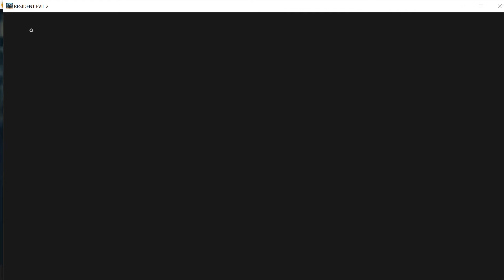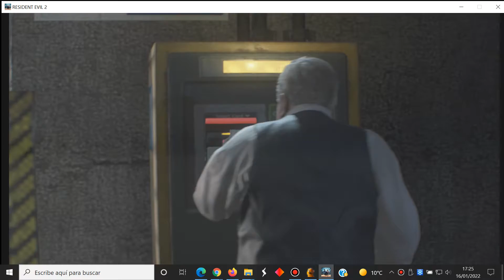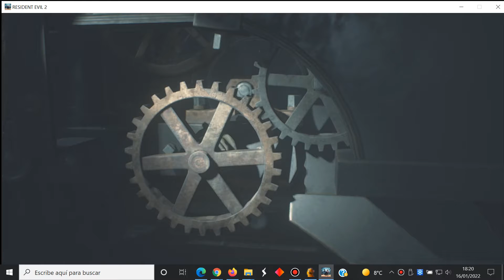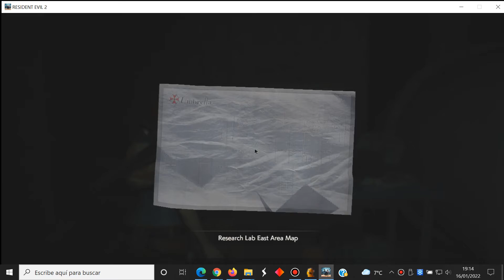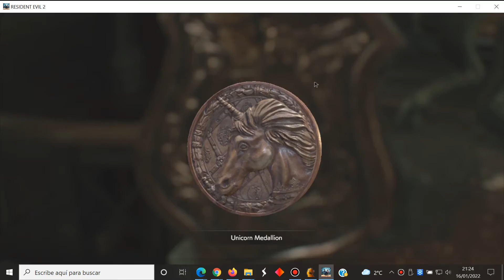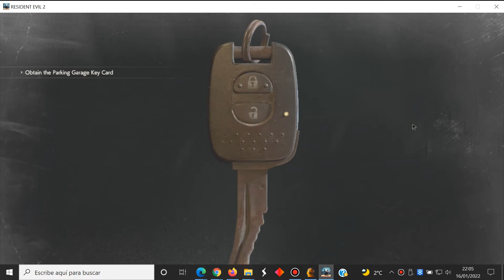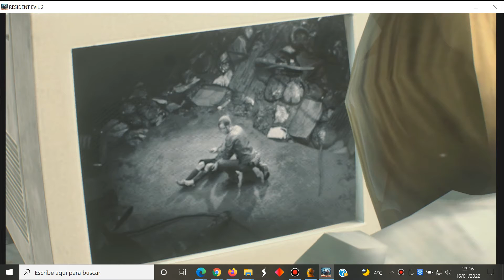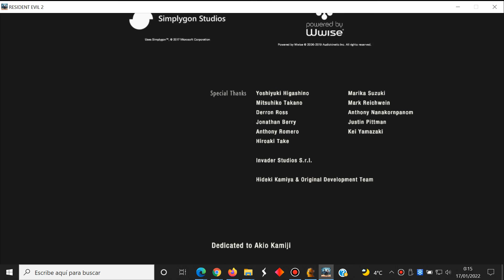Resident Evil 2 - PC (2019) - Mod 98 Katherine Warren & YoungHee X - English - Gameplay Windows 10